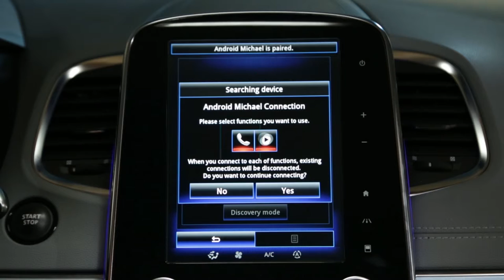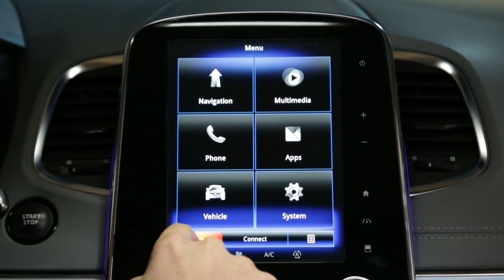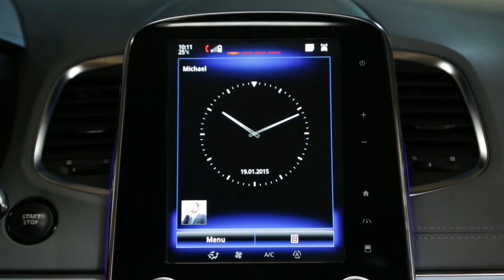Izvajanje postopka seznanjanja na telefonu Android?